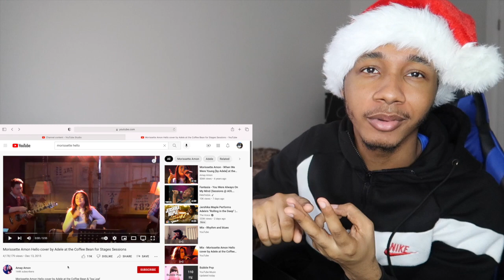Morissette Amon Hello cover by Adele at the Coffee Bean for Stages Sessions | REACTION!!🔥🔥🔥